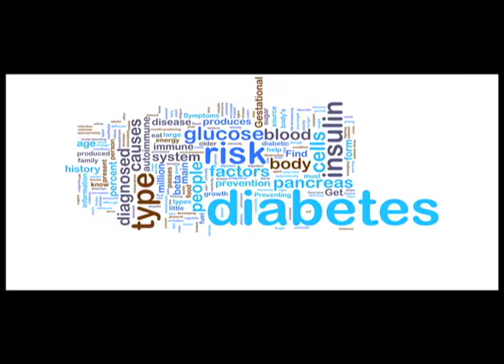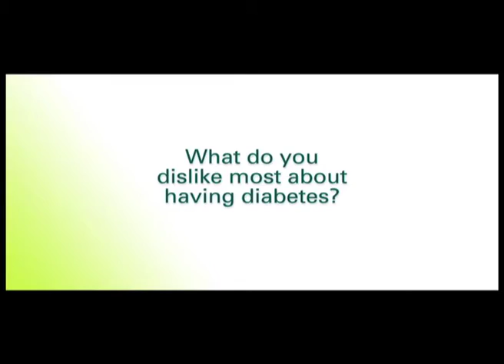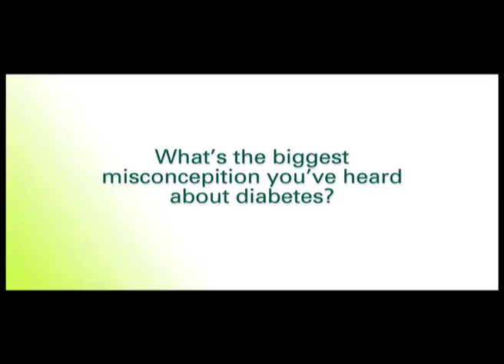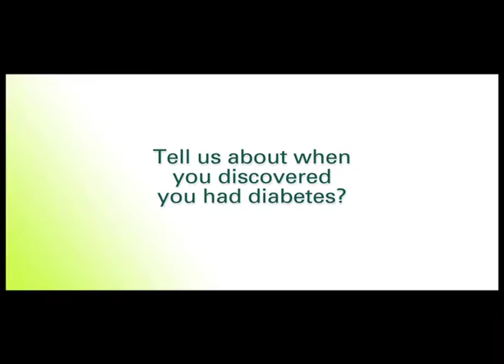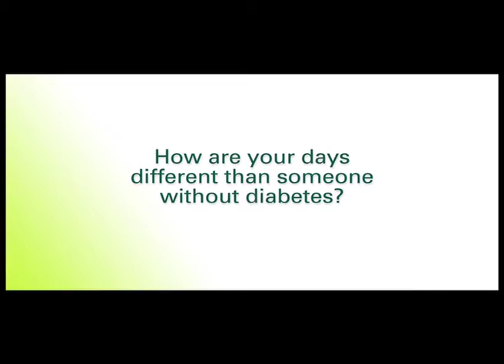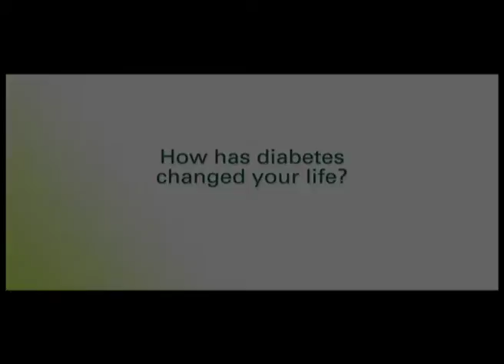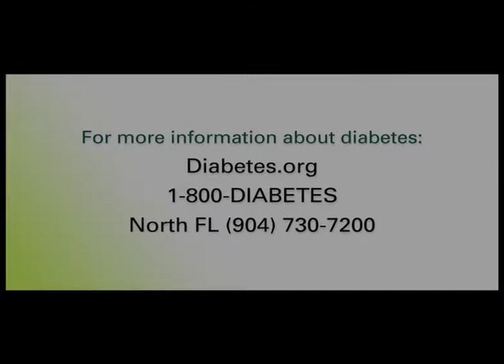Diabetes Awareness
November is American Diabetes Month. We get real answers and advice from local individuals living with diabetes. We also hear from the ADA's Executive Director, Sheri Criswell, to learn about tools we need to embrace, educate & empower!